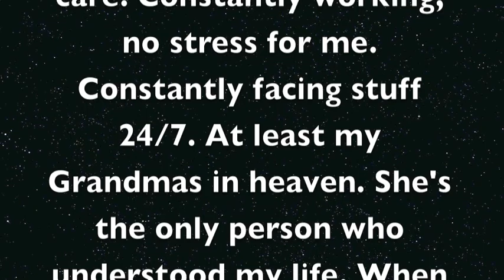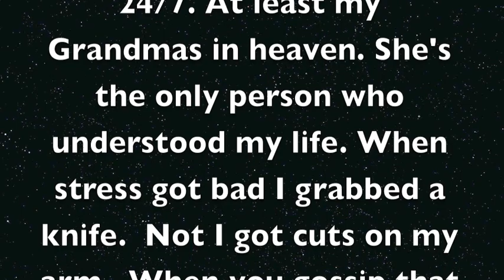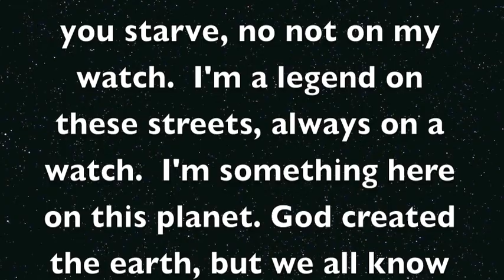Stress song lyrics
Health Project for Mr.P.